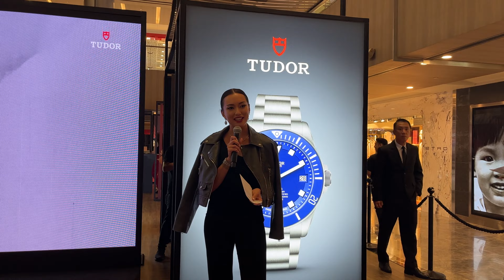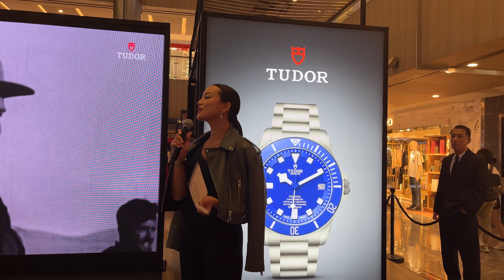FLY HOSTS - Hanli Hoefer - Tudor Watch x Cortina Watch BornToDare Exhibition